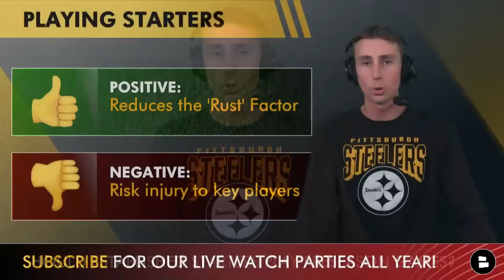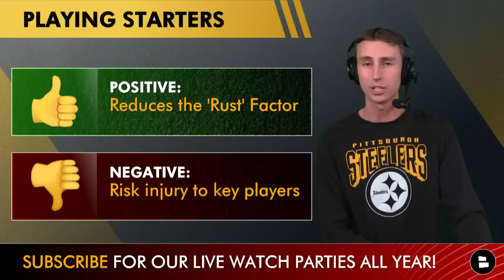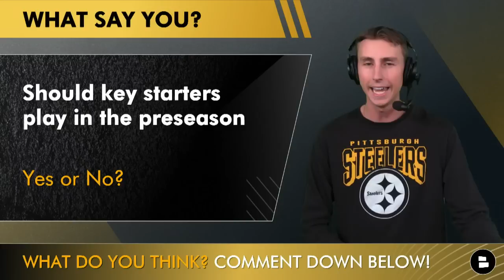Steelers News: Patrick Peterson Names 2 Camp Standouts + Steelers Playing Starters vs. Buccaneers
Pittsburgh Steelers news and rumors covered just days away from the Steelers vs. Buccaneers preseason game that will kickoff the Steelers preseason in 2023. ON today’s edition of Steelers training camp news, Chat Sports NFL Analyst Jack Sperry shares his thoughts on the Steelers playing all of their healthy starters in Friday’s preseason game, where some key Steelers rank on some important lists around the NFL, and which 2 players Patrick Peterson called the standouts of Steelers training camp to this point. Jack will also give his Steelers training camp takeaways from Wednesday’s practice, where he discusses T.J. Watt, Matt Canada, Joey Porter Jr., and James Pierre.

Haven’t upgraded your Steelers gear for the new season yet? Then don’t wait, get the Steelers T-Shirt combo from our friends at Fanatics today

Steelers listed on the NFL100 list, voted on by NFL players,coaches, and executives:
- Minkah Fitzpatrick (18th)
- T.J. Watt (27th)
- Cameron Heyward (45th)

Who is the best player on the Pittsburgh Steelers right now?
- Minkah Fitzpatrick (Type ‘MF’)
- T.J. Watt (Type ‘TJ’)
- Cameron Heyward (Type ‘CH’)
- Other (Type ‘O’)

Jack’s takeaways from Steelers Training Camp practice on Wednesday:
- T.J. Watt dominates
- Canada FINALLY goes big
- JPJ sat out team period
- Pierre steps up and impresses
- Sullivan has his best dayPRACT

NEVER MISS A VIDEO by setting your notifications to 'ALL'

Should starters play during the preseason? Yes or No?

Steelers offensive coaches:
Offensive Coordinator: Matt Canada
Offensive Assistant: Glenn Thomas
Quarterbacks Coach: Mike Sullivan
Assistant Quarterbacks Coach: David Corley
Running Backs Coach: Eddie Faulkner
Tight Ends Coach: Alfredo Roberts
Offensive Line Coach: Pat Meyer
Offensive Line Assistant: Isaac Williams
Wide Receivers Coach: Frisman Jackson

Have some people in your life that love the Steelers?

Find Pittsburgh Steelers news, rumors & updates in real time by following Jack Sperry on Twitter & Instagram:

Follow the latest Steelers rumors & news on our Pittsburgh Steelers website from @chatsports

For a free and easy way to help out the channel, LIKE TODAY'S VIDEO!